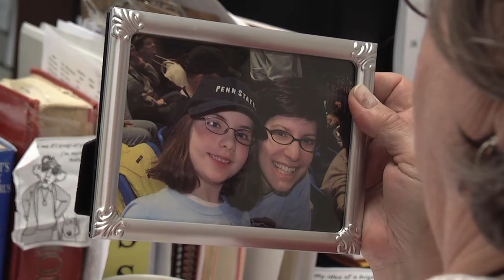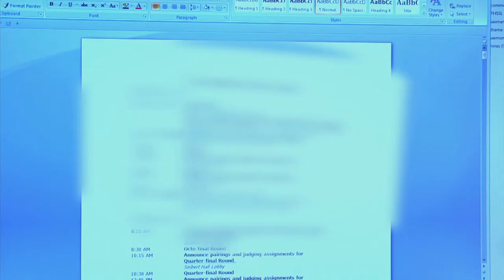Sandy's Story - AMD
It stars SU students!!

Sandy might have Age-related Macular Degeneration.  Why won't she go to her eye doctor?

Starring:  Sandra Saxman, Cathy Toland, Emily Toland, David Kaszuba, and Dr. G. William Orren III.
Narrated by Craig Stark.  Written, producted, and edited by Judy Beth Morris.  Special thanks to John Foltz (who helped with special effects) and Todd Morris and Thad Yeiser.